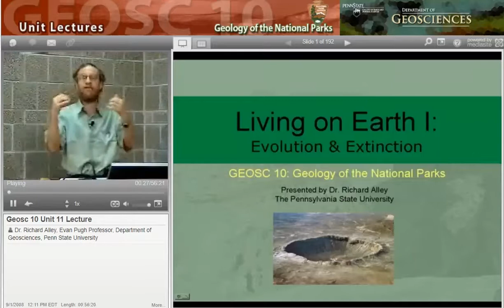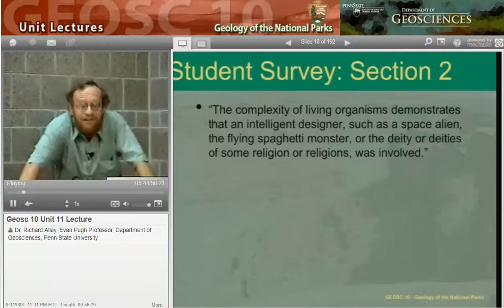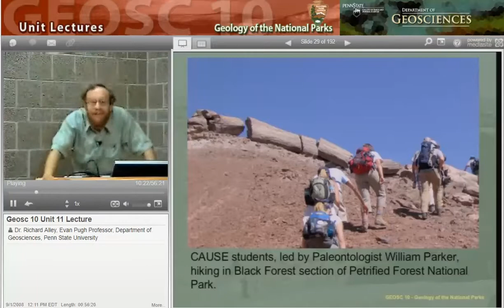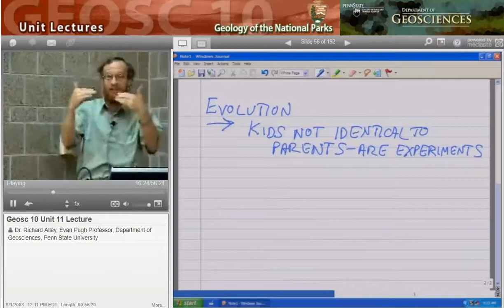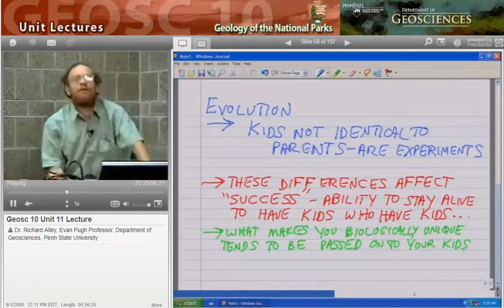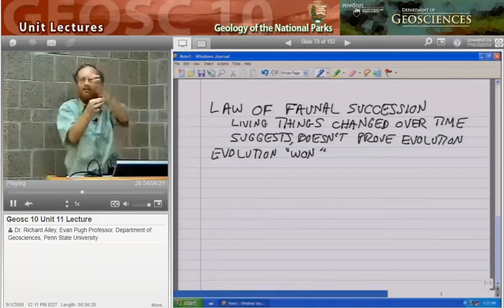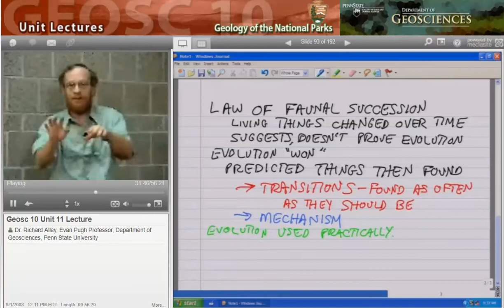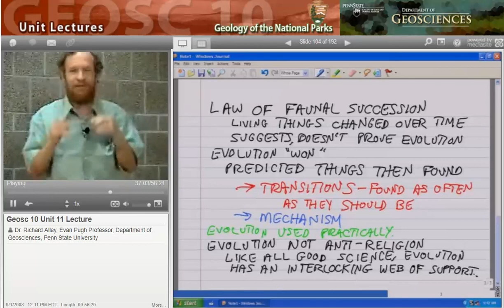GEOSC 10 Unit 11 Lecture: Evolution & Extinction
Geology of the National Parks, Unit 11 Lecture: Evolution & Extinction Lecture presented by Dr. Shridar Anandakrishnan of the Penn State University.